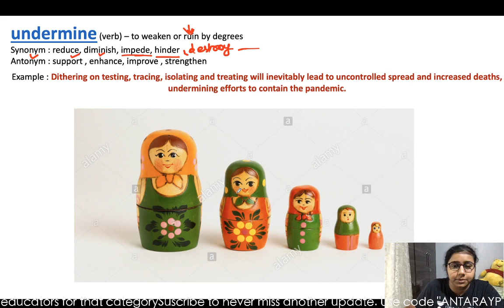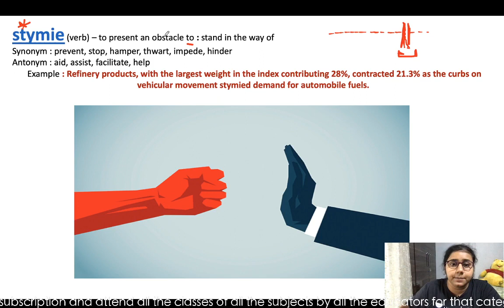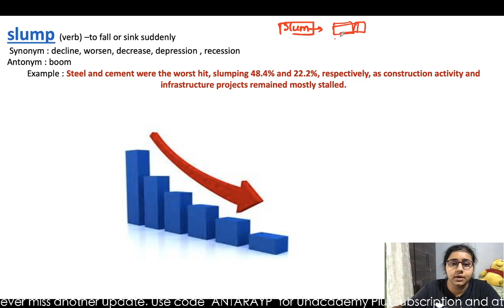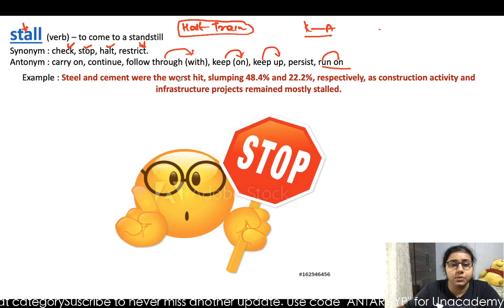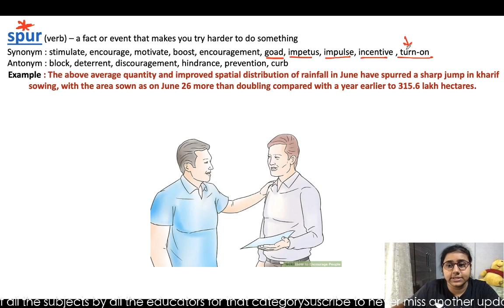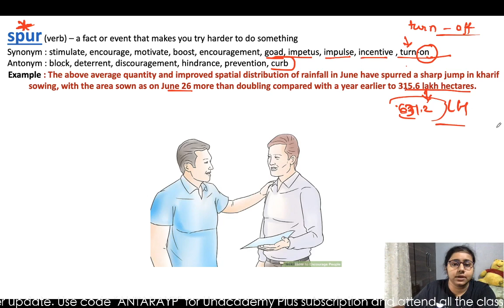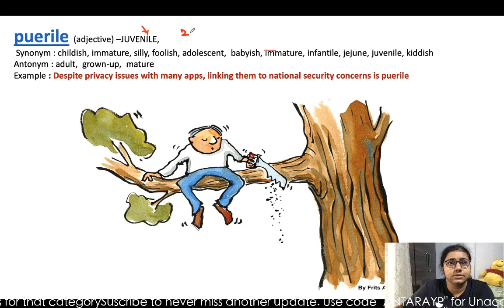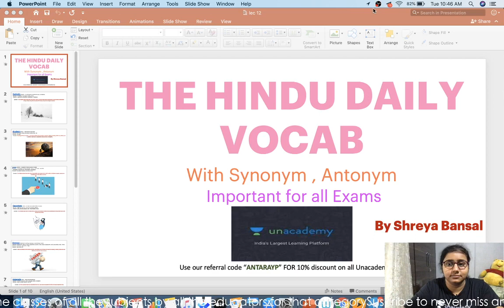Synonym and antonym, stall, undermine